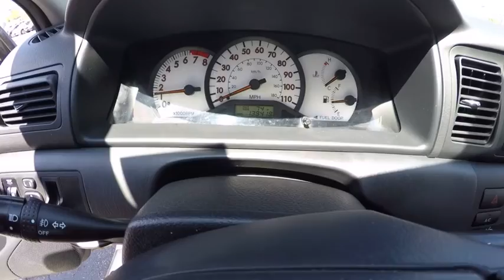2004 Toyota Corolla S Schaumburg IL 161563A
2004 Toyota Corolla S

Schaumburg Toyota
125 W Higgins Rd